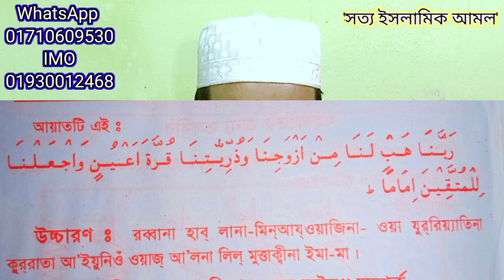প্রিয় মানুষ বাধ্য করিবার কোরআনি আমল //true islamic amol //صحيح عمل